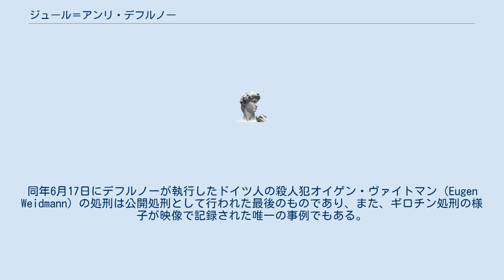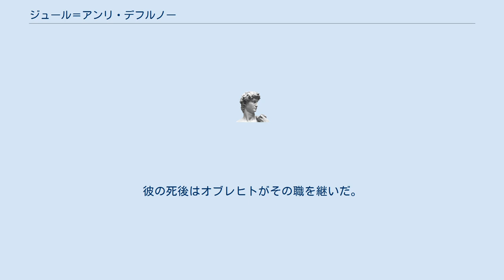ジュール＝アンリ・デフルノー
ジュール＝アンリ・デフルノー（フランス語: Jules-Henri Desfourneaux、 1877年12月17日 - 1951年10月1日）は、フランスの死刑執行人（ムッシュ・ド・パリ）。
 数百年にわたり多くの死刑執行人を輩出したデフルノー家に生まれる。
親族である死刑執行人アナトール・デイブレルに迎えられ、1909年にその第二助手に就任した。
 1939年2月2日、デイブレルの急死に伴って、第一助手から死刑執行人に就任した。
同年6月17日にデフルノーが執行したドイツ人の殺人犯オイゲン・ヴァイトマン（Eugen Weidmann）の処刑は公開処刑として行われた最後のものであり、また、ギロチン処刑の様子が映像で記録された唯一の事例でもある。
当時のマスメディアでギロチンの写真が取り上げられ、ニュース映画として映画館で公開されたりもしたため、以後公開処刑が行われることはなくなった。
しかし非公開になった他の理由として、彼の処刑が緩慢で無気力であったということがある。
これはまた、従兄弟でもある助手のアンドレ・オブレヒトとの確執も生んだ。
 彼は第二次世界大戦中にヴィシー政権下でレジスタンスと共産主義者を多数処刑したが、このことについて戦後に罪を問われることはなかった。
戦後は息子の自殺もあって酒に溺れたといい、オブレヒトとの仲も険悪なものとなった。
 デフルノーは1951年10月に死去するまで死刑執行人の職にあった。
彼の死後はオブレヒトがその職を継いだ。